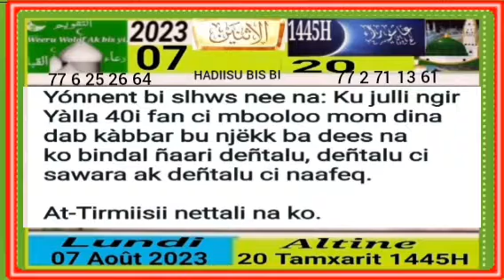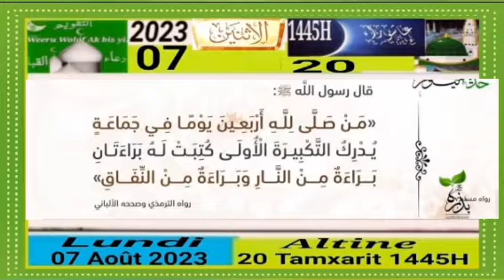6 août 2023